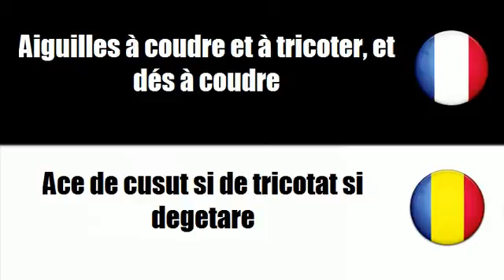# Român=Franceză # Temă = Ace de cusut si de tricotat si degetare